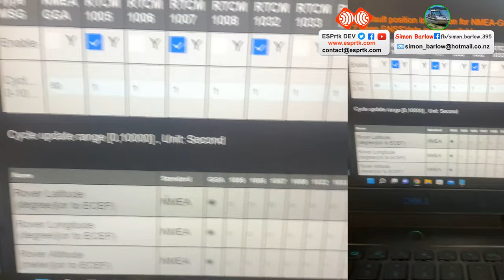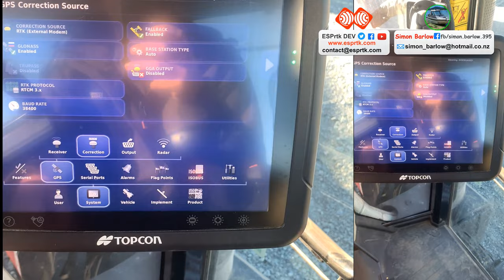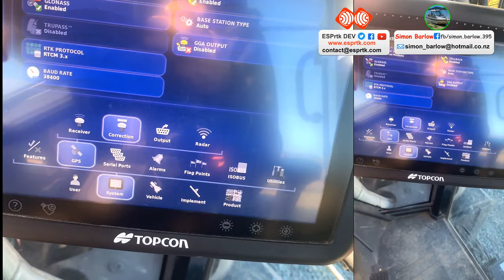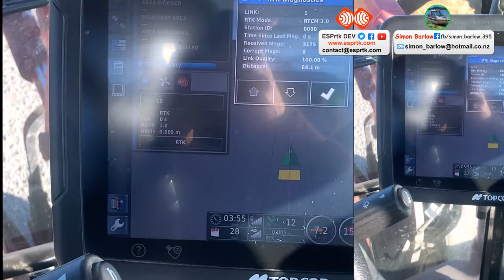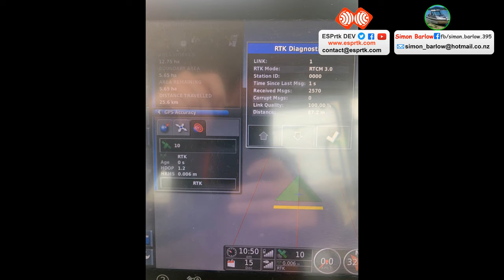Simon Barlow - NTRIP Base ESP32 PX1122R F9P TOPCON tractor Ardusimple Navspark Skytraq ESPrtk.